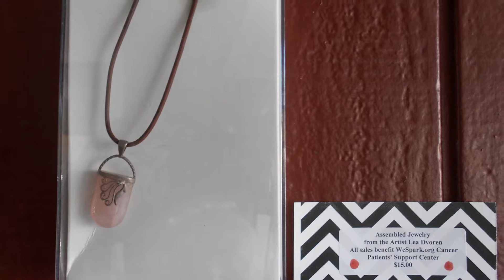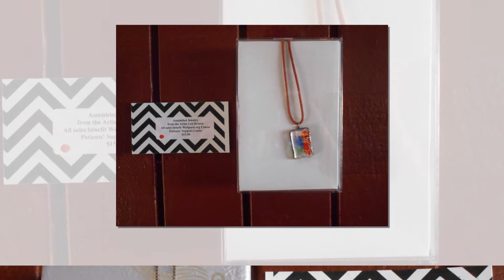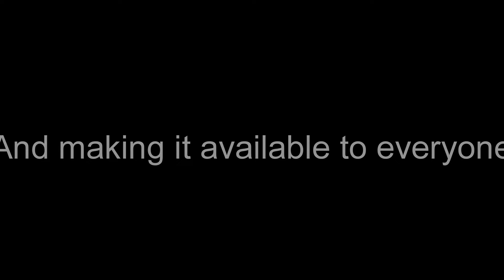Sybil Slideshow Test 2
Added title and credit slides.  Changed all slides to virticle orientation.